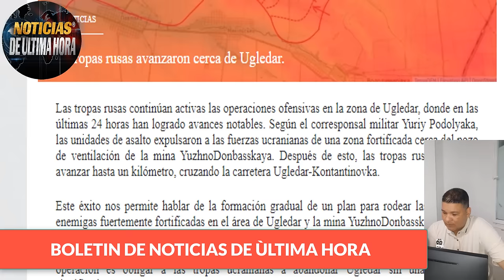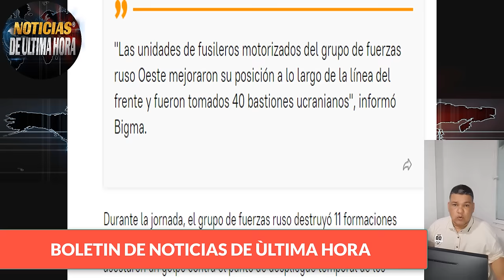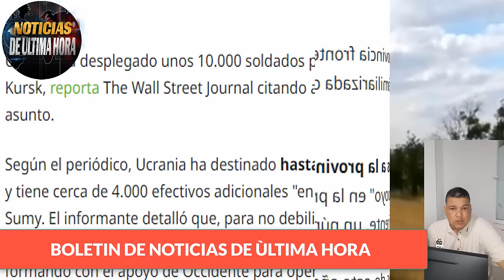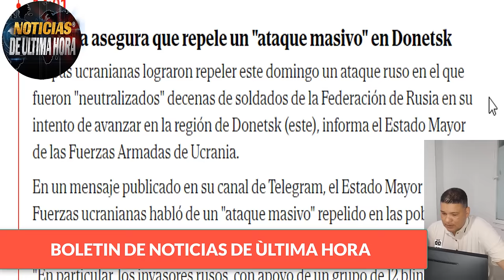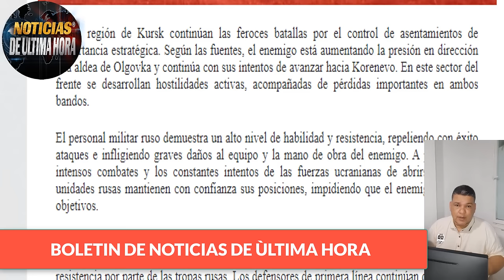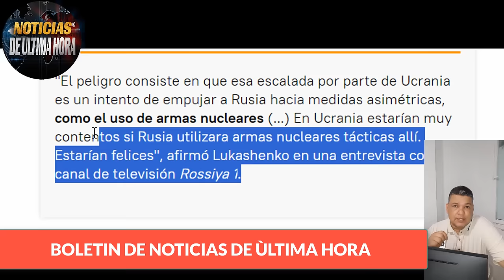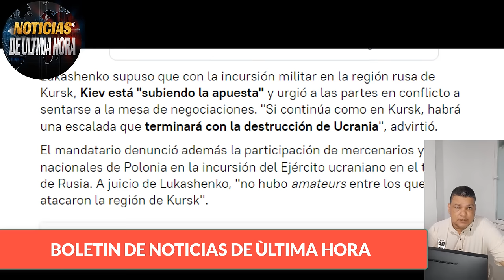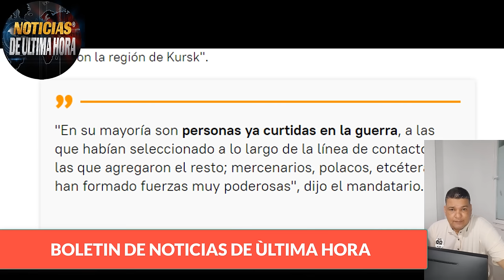ÙLTIMA HORA BLINDADOS UCRANIANOS ARDEN TROPAS RUSAS CATURAN NUEVOS TERRITORIOS BELARUS ADVIERTE.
segei shoigu
ultima hora hoy 18 de agosto de 2024
noticias de canada hoy 18 de agosto de 2024